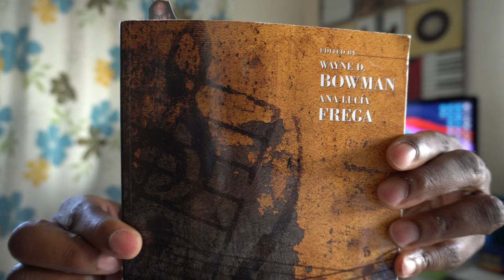Doctor of Music Education at Liberty University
Quick life update and some info on degree programs!
My Gear...